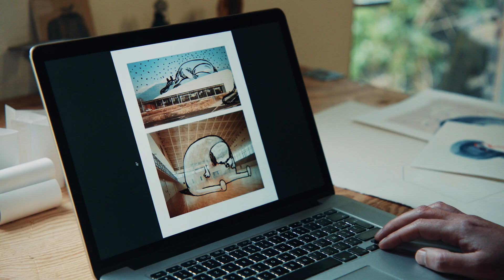Architalks: Randall Casaer